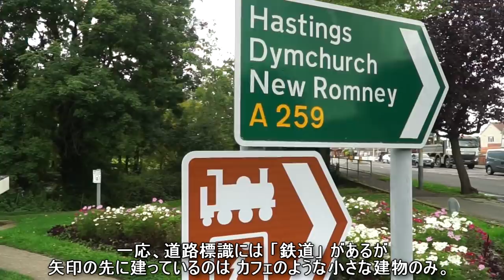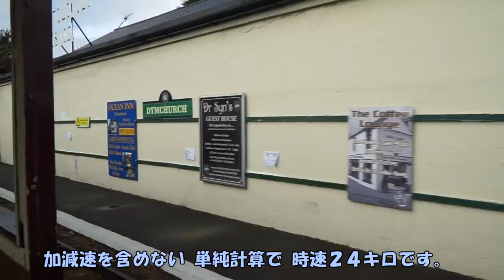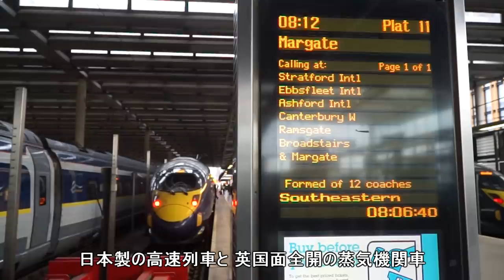"ハイス"はミニを引き寄せる？ 世界最小の公共鉄道 ロムニー ハイス&ディムチャーチ鉄道【迷列車で行こう海外編】現地突撃取材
【イギリス南東部のハイスにある世界最小の鉄道を体験！ ロムニー・ハイス&ディムチャーチ鉄道で蒸気機関車の魅力に迫る】

迷列車で行こう シリーズ海外編、現地突撃取材は前回に引き続きイギリスのハイスからお送りいたします。
東京と大阪に「日本橋」があるように、場所が全く違っているのに綴りが同じ地名は外国にも存在します。イギリスのハイス(Hythe)もその一例です。
今回訪れるハイス(Hythe)はイギリス南東部の海に近い地域。
ロンドンからは、日立製の高速車両「クラス395」型でアクセス可能です。ここには、世界で最も小さい公共の鉄道「ロムニー・ハイス&ディムチャーチ鉄道」が走っています。線路幅はわずか38センチ、客車長7メートルの小さな鉄道ですが、全ての設備が本格的。
信号手や蒸気機関車など、一般的なフルスケールの鉄道と同じ要素があります。

客車も本格的で、風と寒さと匂いと危険を感じられるオープンタイプ客車をはじめ、荷物車や車いす対応のバリアフリー車両、車内でお酒を楽しめるバー車両など、さまざまなタイプが揃っています。実際に乗ってみると、最高速度は原付バイクの法定速度よりも速い時速40キロ(25マイル)で、地面に近い位置で揺れる車両のスピード感が驚きのポイントです。

始発のハイスから終点のダンジネスまでの所要時間は約1時間30分で、途中にも興味深い駅がいくつかあります。中間地点の駅では、機関車交換や車両の入れ替えが行われ、これもまた見どころのひとつです。この鉄道にはいくつもの面白い機関車が走っているため、私も途中の駅で列車を乗り換えて楽しみました。

後半の区間を担当した機関車は、この鉄道で初めてお召し列車を担当した歴史ある機関車で、後のイギリス国王ジョージ6世となるヨーク公爵を乗せたことがあるという貴重な車両です。小さな車両ですが、その存在感はとても大きく、蒸気鉄道の魅力をたっぷりと味わえます。

この動画では、ロムニー・ハイス&ディムチャーチ鉄道の歴史や魅力、さらには機関車や客車の余計な細部にまでズームインし、その魅力を余すことなくお伝えします。また、沿線にある美しい風景や駅舎も紹介し、イギリスの鉄道ファンには必見の妙ちくりんな旅をお楽しみいただけます。

ぜひ、この動画を通して、世界最小の公共鉄道であるロムニー・ハイス&ディムチャーチ鉄道の魅力を感じてみてください。そして、もし機会があれば、ぜひ実際に足を運んで、このユニークな鉄道旅行を楽しんでみてください。

※現地の雰囲気や蒸気機関車の走行音を楽しんでいただきたいと思い、前回同様BGMはありません。

0:00 今回はイギリス南東部の「ハイス」を走るミニ鉄道をお届け！
1:17 ハイスへの行き方。日立製の高速車両でアクセスできる
2:43 車通りの片隅にある、カフェのような小さい建物が鉄道駅
3:42 世界で最も小さい公共の鉄道「ロムニー・ハイス&ディムチャーチ鉄道」
5:01 38センチ幅のレールを走るのは、本物の蒸気機関車
6:10 サイズは小さくても車両の動きや設備は本格的。信号手がポイントや信号を切り替える。
7:18 主導の転車台で方向転換。そして給水。
9:07 客車と連結
9:46 ミニ蒸気鉄道に乗車。車内はそこまで窮屈でもない。荷物車や車いす対応車両もある。
11:03 蒸気を上げながらゆっくり発車。
12:29 線路が直線になったら一気にスピードアップ。最高速度は時速40キロ！
13:18 最初の停車駅「ディムチャーチ」
14:23 大きな車庫や博物館のある「ニューロムニー」駅。ここで対向列車と待ち合わせ。
16:09 機関車交換も実施される。
16:37 この鉄道では蒸気機関車に混じりディーゼル機関車も在籍
17:48 後半の区間は海辺が見える
18:21 正統派ブリティッシュスタイルの機関車に乗車
19:12 偶然にもイギリス国王をも乗せたことがある機関車が牽引
20:37 自然保護地区にある終点の「ダンジネス」